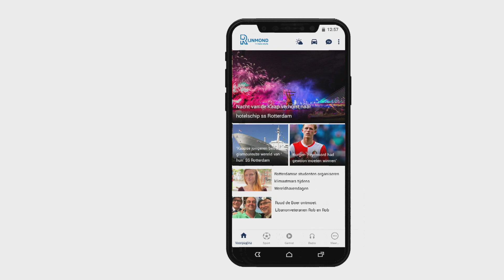Dennis van Eersel acht komst John Guidetti naar Feyenoord niet realistisch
FC Rijnmond is ook in 2020 elke vrijdag en maandag op TV Rijnmond te zien. In de eerste aflevering van dit kalenderjaar is Ferry de Haan, algemeen directeur van Excelsior, te gast.Niet alleen De Haan neemt plaats aan tafel bij presentator Bart Nolles. Ook Feyenoord-watcher Dennis van Eersel en huisanalist Geert den Ouden zitten in FC Rijnmond.In De Telegraaf verscheen vrijdag het bericht dat er volgend seizoen een rol voor Dirk Kuyt iszou zijn weggelegd in de technische staf van Feyenoord. Den Ouden vindt dat geen goed idee.[iframe uitzending is later op deze pagina terug te kijken.